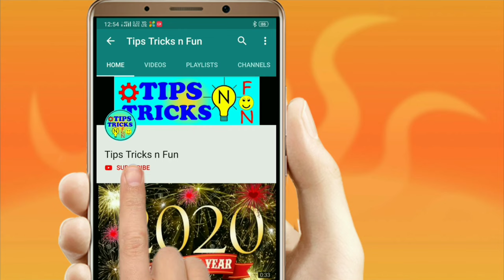Manufacturing of rubber products | rubber moulding | Gromet making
Hi guys, This video is about the manufacturing of rubber products | rubber seal | rubber grommets |engine mounting rubbers.
In this video, all the processes are explained briefly . So it will be more helpful to understand the all the processes.
for any product related query you can ask in comment section.

We do provide the superior quality rubber products at less price for  automobile  like 2,3,and 4 wheelers.